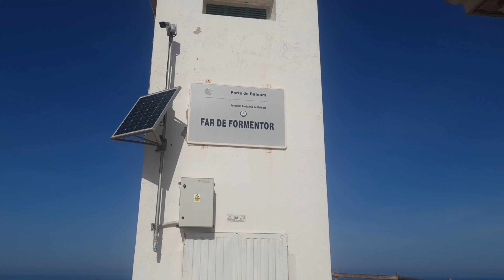The Cap de Formentor: the most spectacular holiday destination on the island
In this video, we'll take a look at Cap de Formentor, one of the most popular attractions in the Mediterranean Sea.

From Cap de Formentor, you'll be able to enjoy incredible views of the Mediterranean Sea and the Isle of Palms. With its soft, white sand beaches and clear waters, Cap de Formentor is a popular destination for both tourists and locals alike. If you're looking for a peaceful, scenic day out, Cap de Formentor is the place to be!